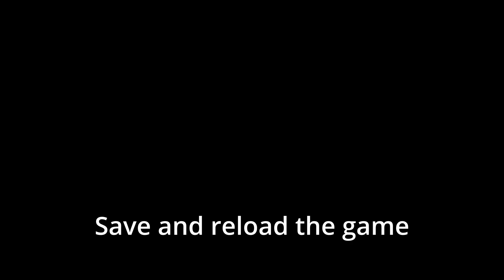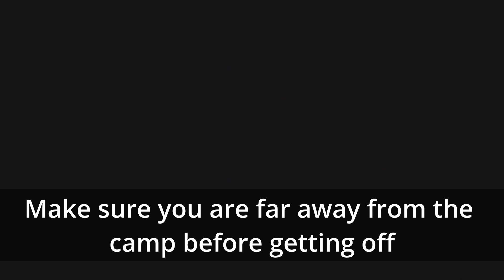Dragon's Dogma 2 | Unlock Warfarer | Warfarer Master Skill